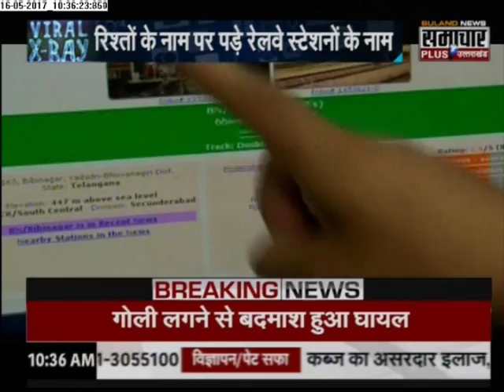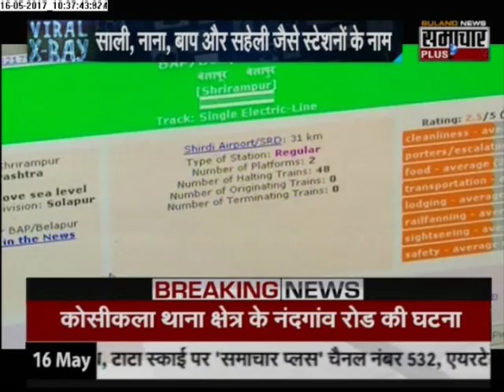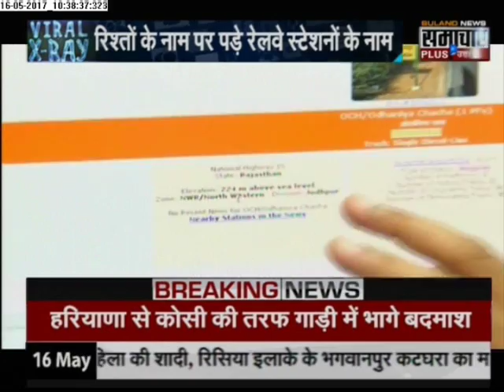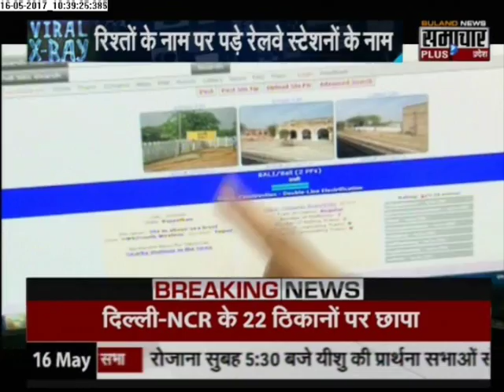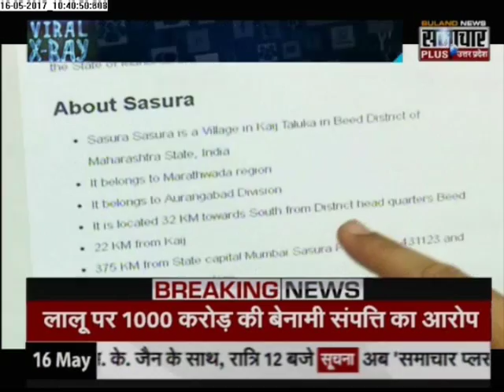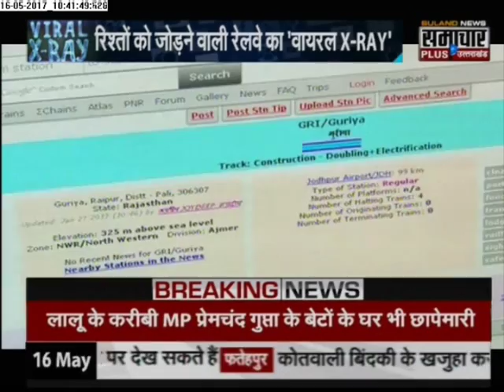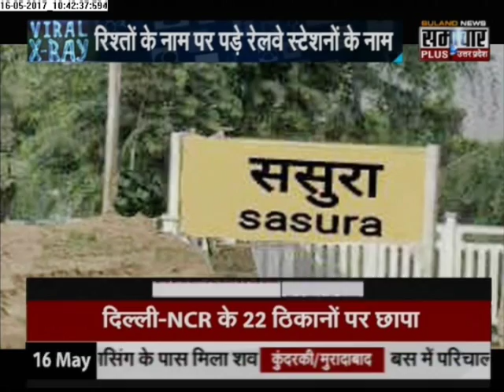Viral X ray